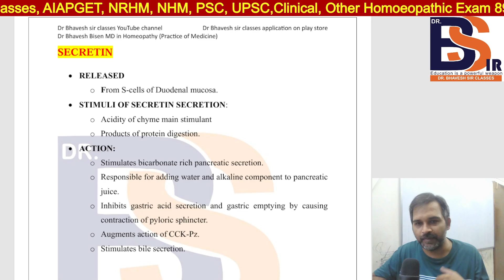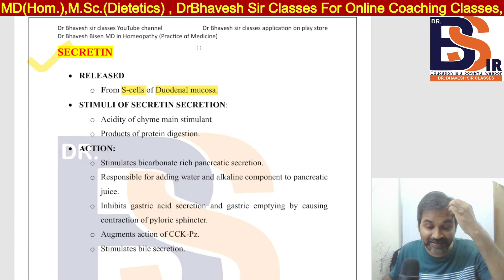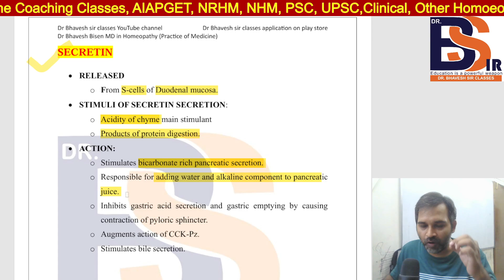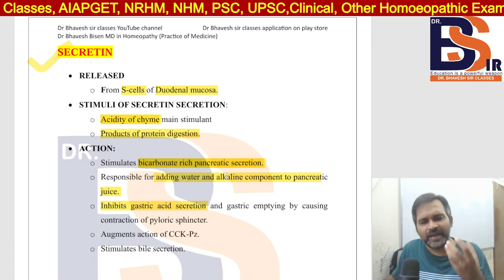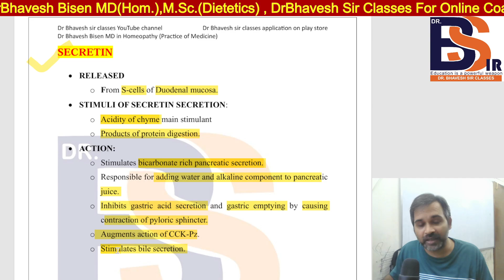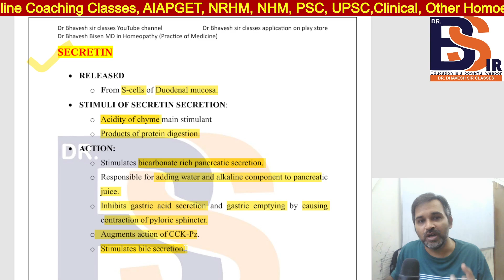Most Important Points For AIAPGET And Homeopathic Exam | Homeopathy | Dr.Bhavesh Sir Classes/Video57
 PHYSIOLOGY
 BIOCHEMISTRY
 PATHOLOGY
 MICROBIOLOGY
 PHARMACOLOGY
 MEDICINE(DISEASES)
 CLINICALCLASSES